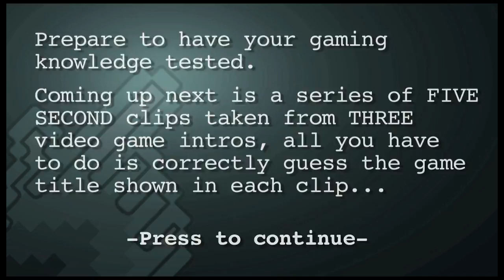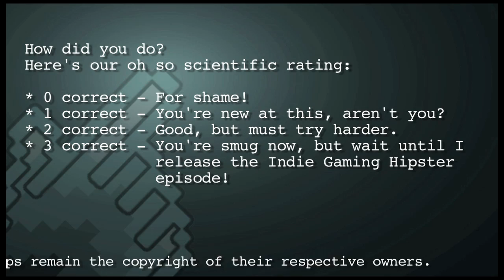Press To Continue - Episode 4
The best gaming quiz on the net!